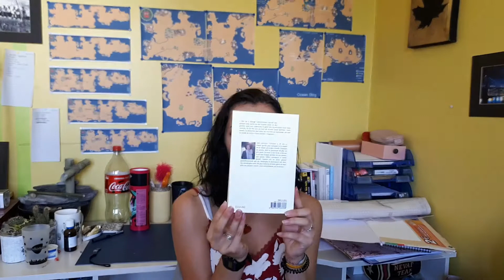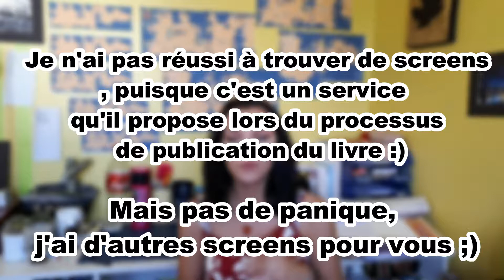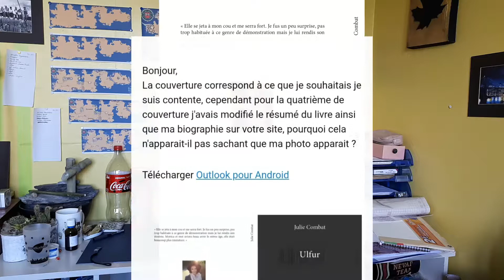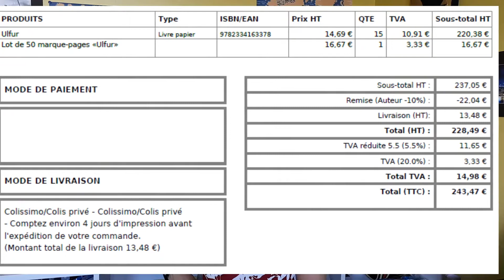Mon expérience de publication / EDILIVRE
Hello les petits lecteurs, j'espère que vous passez un bon dimanche!
On se retrouve aujourd'hui pour une nouvelle vidéo, qui inaugure une nouvelle catégorie sur ma chaîne : L'Envers Du Décor.
Dans cette nouvelle catégorie, je vous parlerais de l'écriture, le processus, l’édition, mes livres ou encore les différents personnages de mes romans
Et comme vous pouvez le constater, aujourd'hui je vous parle de mon expérience de publication.
Pleins de bisous et surtout, continuez de lire !